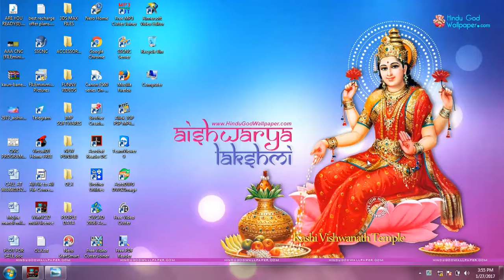CNC PROGRAMMING TRAINING CENTRE IN LUDHIANA CALL AT 9888981852,9888681852,8427649172,9877615247